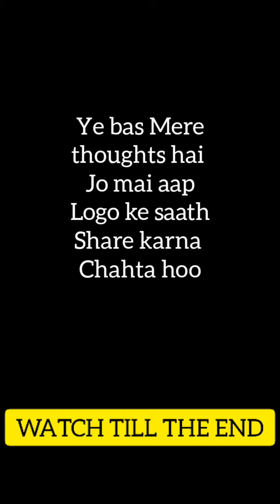BGMI Players "Plz🙏🏻 don't do this " - Techy Alex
Hello friends ..

After a month I m here 😅 I know mujhe koi ab into attention bhi nhi dega 😅😅.

This is all because of my discontinuity 😑.

So I have decided to upload shorts .

Ok leave it

Now This video is all about How BGMI players play when Plane take off, to mai bas wahi bata raha hoo ki aap itne mature hoke aise kaam karoge to kaise chalega .

Plz watch video till the end ☺️ And Tell me in comment section ki maine jo baat kahi wo sahi h ya nhi , aur aap is topic pe kya sochte ho wo bhi comments section me bata skte ho ❤️..

Video ache to like ❤️👍🏻

Will see you in next shorts video